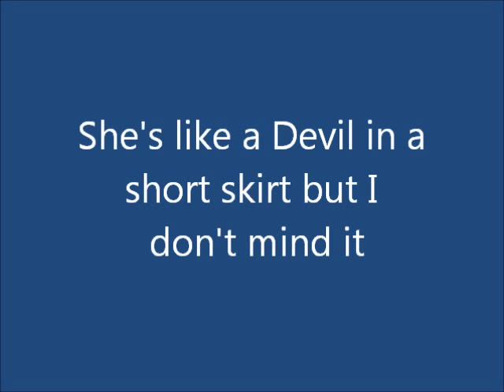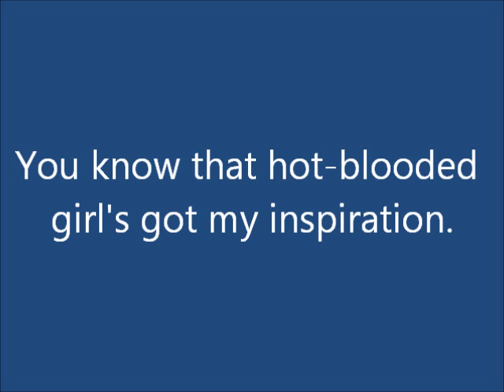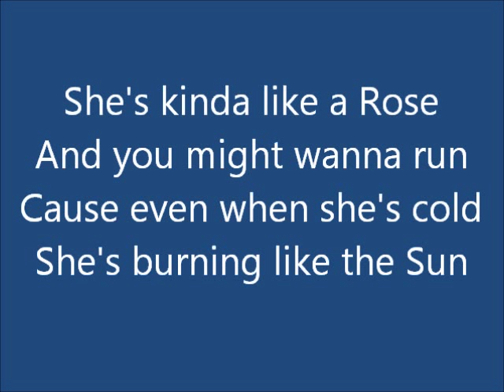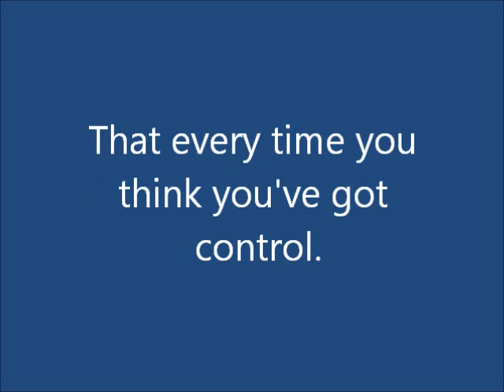MeatLoaf Ft. Jack Black: Like a Rose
Track 6 from the 2010 album 'Hang Cool Teddy Bear'